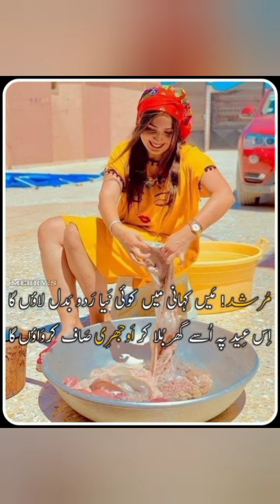very very funny clips please like and subscribe to my channel